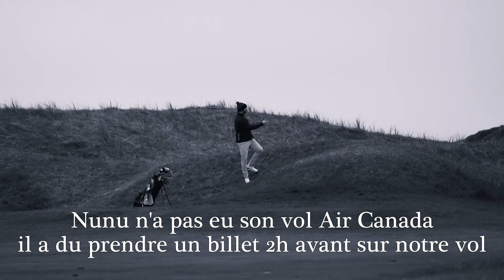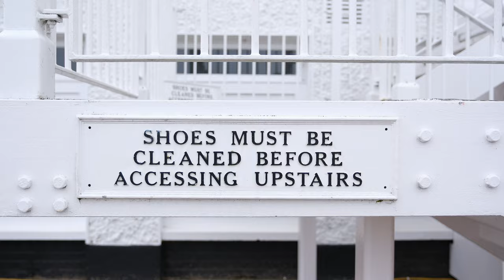🇮🇪 EP 1 : Royal Dublin Golf Club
De retour sur la route en Irlande :
9 parcours
2500 km de route
190.000 pas
169 km de marche